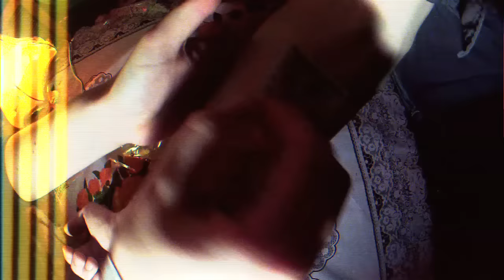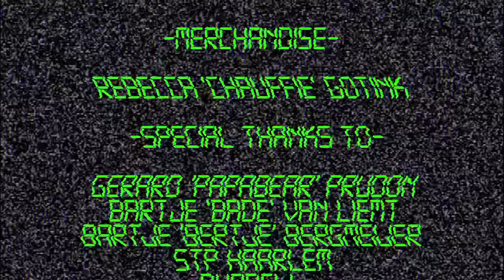Chef'Special - My night off (Official Video)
Created by: Wouter Prudon & Jorn van der Putte